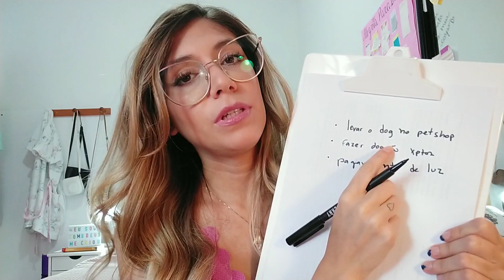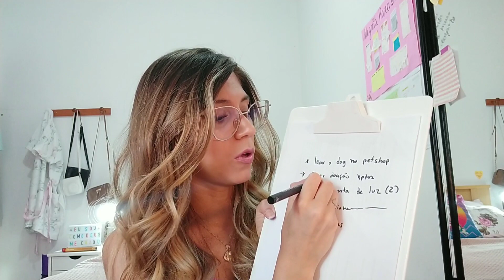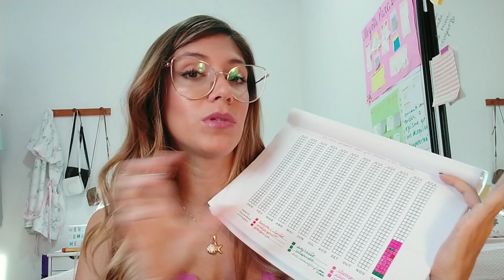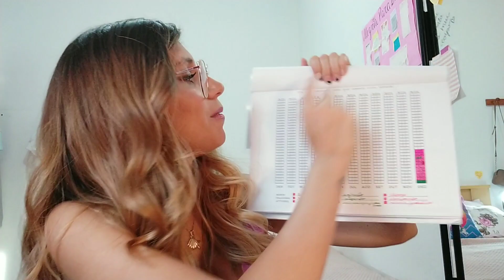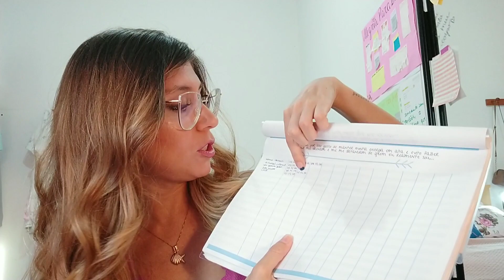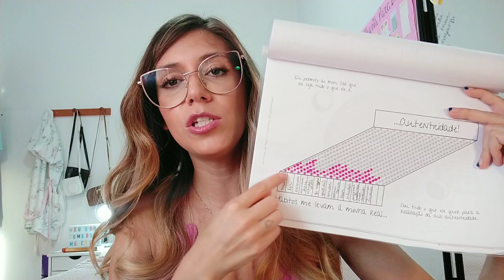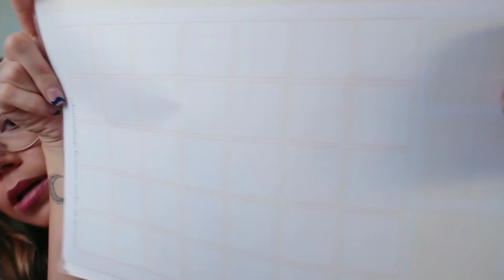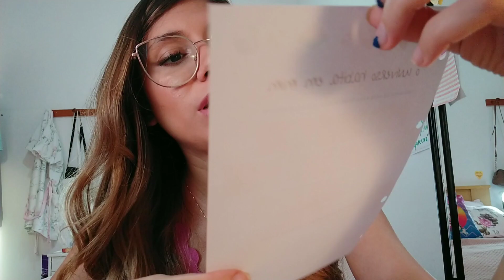Como Ser MAIS ORGANIZADA! | Por Jaque Scholemberg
Bora conversar um pouco sobre organização, anjos? EU JÁ FUI MUITO BAGUNCEIRA! Eu já fui a pessoa que pesquisou no youtube "como ser mais organizada" hahahah eu entendo você! Vem comigo que eu te conto como eu consegui mudar!

Procurando o Planner Perfeito? Sua busca acabou!

Eu não tenho certeza se este produto é pra você, mas assista ao vídeo que está no link de compra se quiser conhecer mais detalhes e decidir da melhor forma possível. O planner contém todas as páginas de agenda se você quer organizar direitinho o seu mês, semana e dia. E o mais legal são todas as atividades que estão inclusas, o que torna este planner uma ferramenta muito poderosa de desenvolvimento pessoal porque com tudo o que testei em alguns anos de jornada do autoconhecimento, finalmente juntei as técnicas mais poderosas que funcionam muito para mim!

Este planner é para quem, além de organizar a agenda, também quer:
✨ Rastrear hábitos, estado emocional e escolhas
✨ Reprogramar a mente
✨ Ter consciência sobre o próprio caminho e comportamento
✨ Construir hábitos e mentalidade mais prósperos
✨ Organizar as finanças e construir um mindset abundante
✨ Elevar o seu amor próprio e autoestima
✨ Treinar o cérebro para focar mais na gratidão e positividade

E mais:
🔥 Completamente LIVRE de DATAS! (pode ser usado permanentemente)
🔥 Vem em pdf! Imprima do tamanho que funcionar melhor pra você
🔥 Contém modelo de mandala lunar

Bônus exclusivos:
🌻 Aula de 30 minutos explicando sobre as atividades do planner e sugestão de uso
🌻 Áudio de auto-hipnose para te ajudar a parar de procrastinar
🌻 Checklist com mais de 15 títulos de livros, filmes e documentários incríveis que vão expandir a sua consciência
🌻 Modelo de texto com ordem de serviço para enviar para a gráfica imprimir direitinho o planner pra você

Compre ainda hoje porque o preço vai aumentar a qualquer momento!

Com muito amor e carinho,